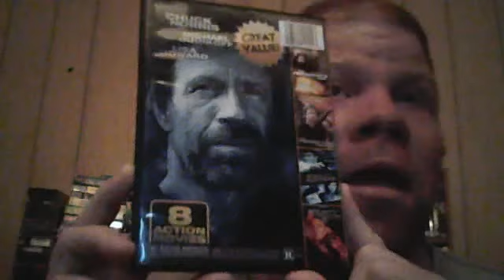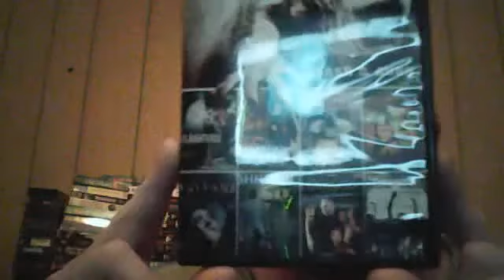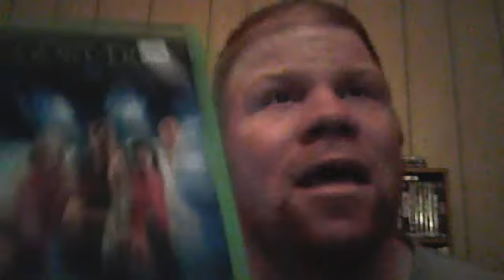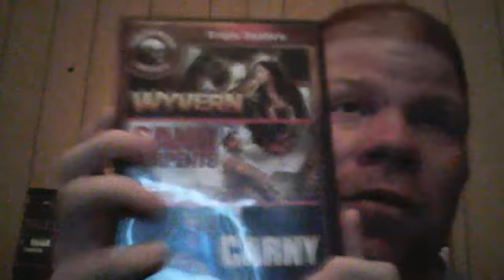DVD/VHS UPDATE THURSDAY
DVD/VHS UPDATE